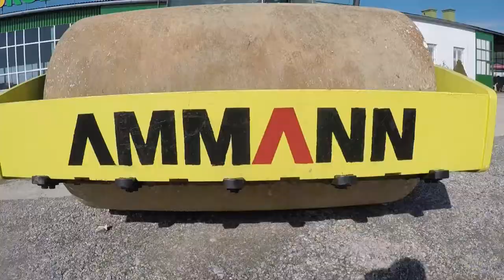Walec wibracyjny Ammann ASC 110 D___Budrolpol.com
Marka AMMANN
Model ASC 110 D
Typ walec drogowy
Rocznik 2007
Przepracowane 4941 m/g
Własna masa 11495 kg

Opis
Szerokość wałka 2130 mm
Prędkość robocza 10.6 km/h
Wymiary 5.6 m × 2.4 m × 3 m

Silnik
Marka Cummins Cummins QSB4.5-C160
Moc 116 KWt (158 KM)
Paliwo diesel

Dodatkowy opis
zbiornik paliwa 410 l
szerokość wałka 220 cm
średnica bębna 150 cm
częstotliwość drgań 32 Hz
statyczne obciążenie liniowe 32.4 kg/cm
rozstaw osi 282 cm